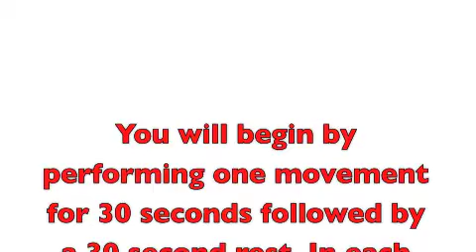Workout Music Soundtrack of the Week: Kettlebell Kaos Continuous 30-Second Movement Ladders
Crank it to this awesome ladders workout soundtrack featuring irish rock music powered by interval training workout music by Workout Muse, the world's most trusted source for fitness music.

For more killer music for killer workouts, please visit WorkoutMuse.com!!